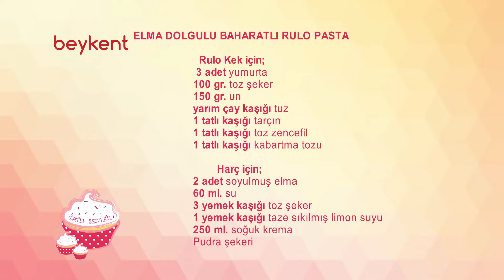TATLI ŞEYLER / RULO PASTA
Beykent Üniversitesi Öğr. Gör. Gökhan ŞEN ve Beykent Üniversitesi öğrencisi Beyda ERGÜN Tatlı Şeyler'de bu bölüm Rulo Pasta yapıyor. İyi seyirler!